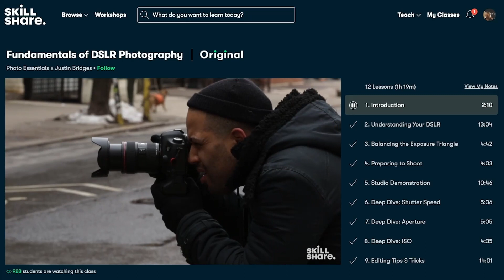KAMBO Frog Poison - Traditional medicine of amazon Rainforest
Kombo is a traditional frog medicine from the Amazon Rainforest and this time I am in Peru to try out this ancient way of healing and detoxing my body.

WHERE DO I GET SUCH AWESOME MUSIC??

HELLO THERE:
I'm Joe, quite new to YouTube but really excited to be a part of this community. I live small and sustainably in my home on wheels (a lovely van called Freyja)  and from time to time out of my backpack (I have not named the backpack yet). On this channel, I bring you along on my travel journeys off the beaten track where I try to show you the beauty of untouched nature and wander into places where most tourists don't dare to go.